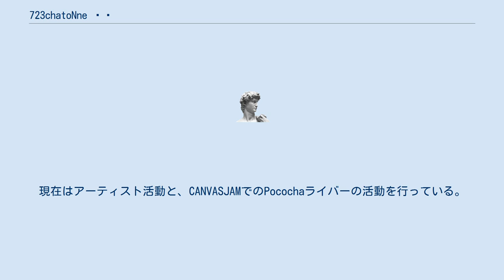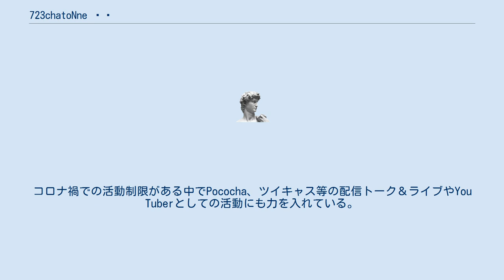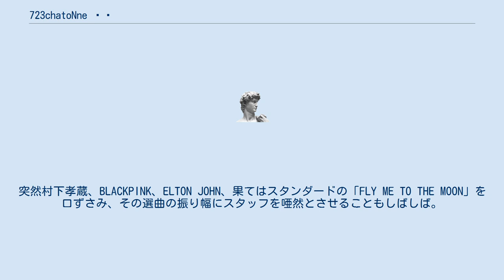723chatoNne ⤴︎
723chatoNne⤴️（ナツミシャトンヌ）は、“喪服シンガー”として活動するソロアーティストで沖縄県出身。
現在はアーティスト活動と、CANVASJAMでのPocochaライバーの活動を行っている。
 幼い頃からの夢であった歌手になることを目指し、単身上京。
上京後モデル、グラビア、アイドルユニットと幅広く活動したのち、2019年2月28日、喪服シンガー「723chatoNne⤴️（ナツミシャトンヌ）」としてソロデビュー。
 12月に前事務所との契約満了を機に独立。
ソロプロジェクト立案に際し「コンセプトをしっかり決めた世界観を大事にしたステージを作りたい」という本人の意向をもとに、音楽プロデューサー、スタッフとの話し合いの結果、全曲"クラシックモチーフ”とした楽曲に”殺意”をテーマとした歌詞を融合させるというスタイルにまとまった。
またそのイメージに伴い衣装を”喪服”とし、”喪服シンガー”というキャッチコピーも決定した。
ちなみにオープニングMCでは「ライブ」を「弔いの宴」と称しその世界観をより具現化している。
都内を中心としたライブ、楽曲制作、レコーディング等を精力的にこなし、立案からわずか半年足らずの2019年7月27日には1stワンマンライブに漕ぎ着けた。
1stミニアルバム『愛の賞味期限なんてとっくに過ぎてる』のレコ発でもあった当日は当該CDが物販にて即完売となった。
またその後スタートした通販での売れ行きの好調さも重なり約半年で増版となった。
 7月に1stミニアルバム『愛の賞味期限なんてとっくに過ぎてる』より『待って待ってちょっと待って』のMVを配信開始。
 ・2月 2ndミニアルバム『裏切りの爪痕』のレコ発ワンマンライブを開催。
ライブ後物販では前回同様2ndミニアルバムも即完売した。
 2ndミニアルバム『裏切りの爪痕』より『裏切りの爪痕』のMVを配信開始。
本人が企画から立ち会った今作はその映像美も話題となった。
 ・4月 723chatoNne⤴️（ナツミシャトンヌ）オフィシャルファンクラブ開設。
それと並行しテレビ、ラジオ、雑誌等メディアへの露出も増加中。
コロナ禍での活動制限がある中でPococha、ツイキャス等の配信トーク＆ライブやYou Tuberとしての活動にも力を入れている。
またTikTokにアップした自身の軟体性を生かした I 字バランス動画の視聴者数が約２０万人を記録。
これら全て「ライブで直接会えない分どんな事をしてもみんなと繋がっていたい」という強い思いからの本人企画〜発信のコンテンツである。
 アーティスト名である723chatoNne⤴️（ナツミシャトンヌ）は、本名の”ナツミ”の当て字の723と、仔猫っぽい性格と言われることが多いため、仔猫と言う意味のフランス語”シャトンヌ"を合わせた名前。
 ⤴️は猫の尻尾を表している。
 ・ダンス 高校生の頃、学校になかったダンス部を友達とつくるほど夢中になった。
 ・ギター 弾き始めて半年で弾き語りができるようになった。
「集中力と頑張りが驚異的」とギターの先生が舌を巻くほどの上達ぶりだった。
 ・好きな食べ物 寿司 (中でもネギトロ)、モンブラン(渋皮色の物)。
常々「毎食お寿司でも良い」と公言している。
食べすぎて気分悪くなった時もあったがそれでも全く懲りる事なく好きらしい。
ちなみにお気に入りのぬいぐるみに「ネギトロ」と命名した。
 ・苦手な食べ物 「口の中の水分を持って行かれるもの」。
焼き芋、パンやピザの耳、固ゆで卵の黄身等々。
好物のモンブランも上に乗っている栗の部分は「水分持って行かれて嫌い」だそう。
 ・その他 「ちびまる子ちゃん」や「クレヨンしんちゃん」が好きである。
本人曰く「見てると気持ちが和む」。
その反面、喋り声がアニメっぽいと言われることがコンプレックスで、正反対のかっこいい女性に憧れを持つ。
そのためか歌声は喋り声とは正反対になった。
ステージ上でのカリスマ性と実際話した時の無邪気さとのギャップに驚く人が多い。
本人は「二重人格」と言っている。
都市伝説系の夢のある話が好き。
 モノマネ（いっこく堂、K-POPアイドルの日本語MC）、I 字バランス 音楽的ルーツは親が好んで聴いてきた曲の影響から歌謡曲。
それを中心に洋邦ROCK＆POP、クラシック、K−POP等々気に入れば何でも聴く雑食系。
突然村下孝蔵、BLACKPINK、ELTON JOH...